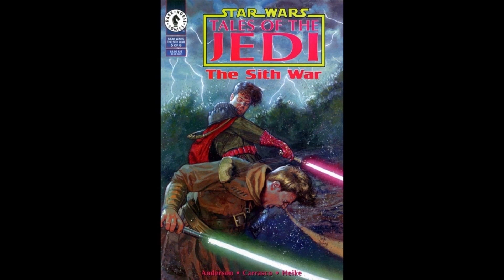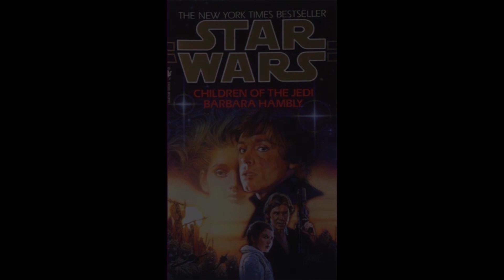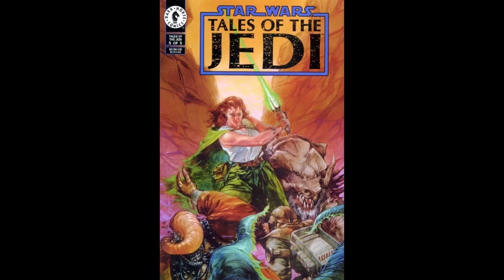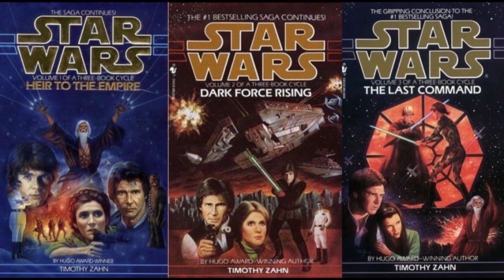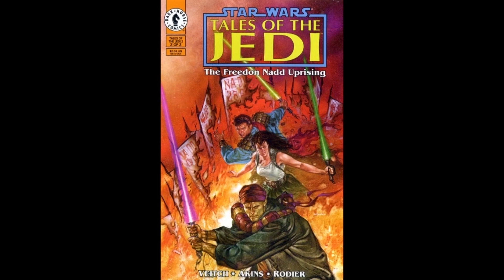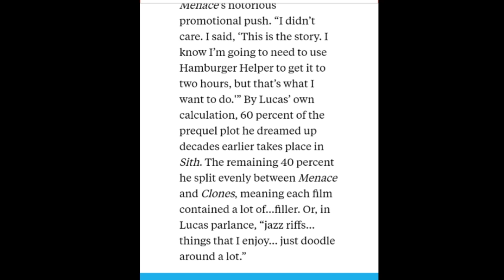Phantom Menace - Review & In-Depth Analysis